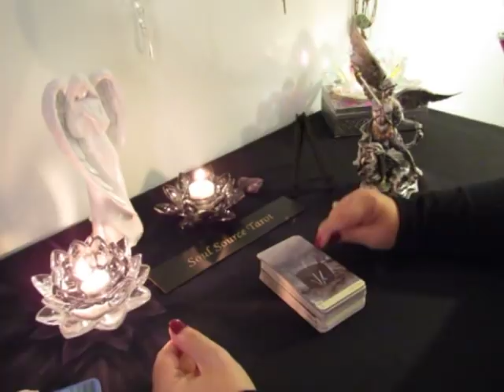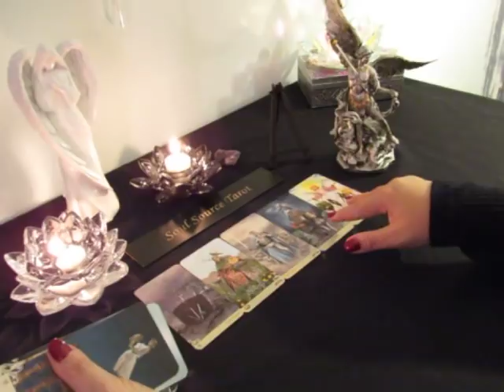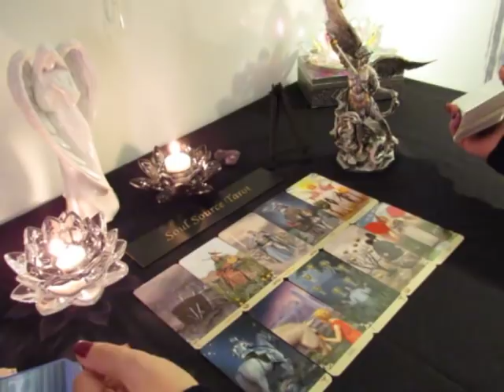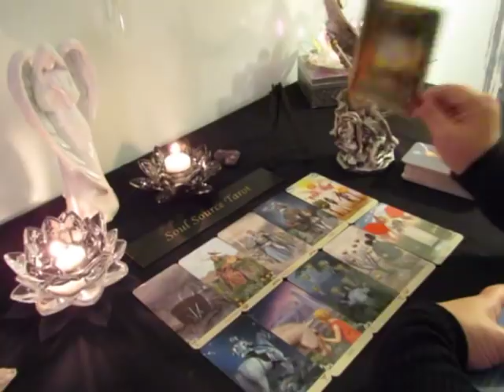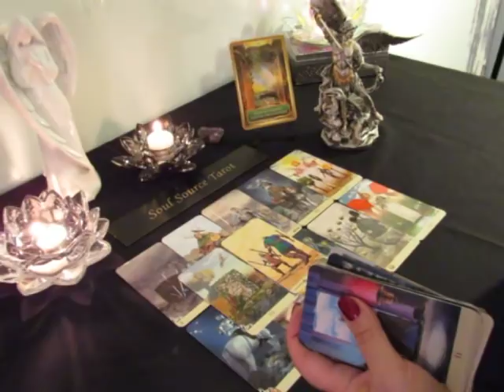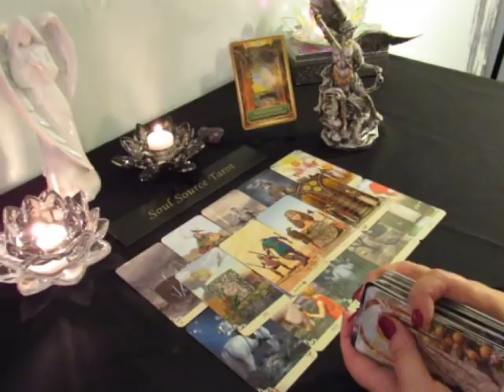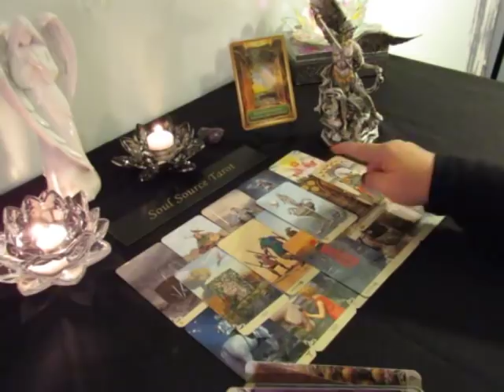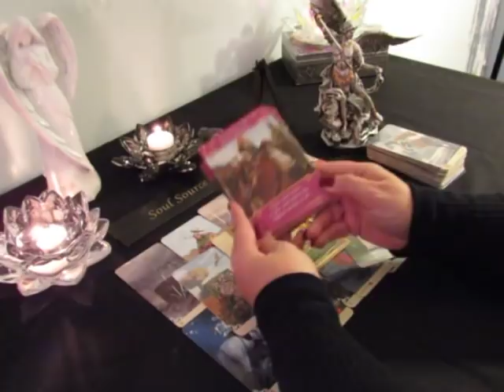~Taurus~You Are Ready! Opposites Attract, Love Connection~Mid November 15 to 30 Taurus Tarot Reading